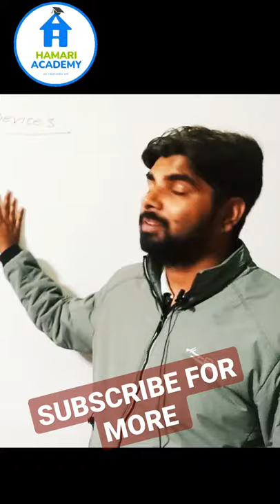computer networks CBSE CLASS 12 IP AND CS TERM 2 youtube shorts 1 shot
computer networks CBSE CLASS 12 IP AND CS TERM 2 youtube shorts